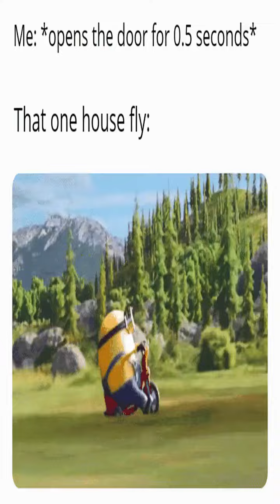facts - Best memes and comments Tuesday August 2nd!